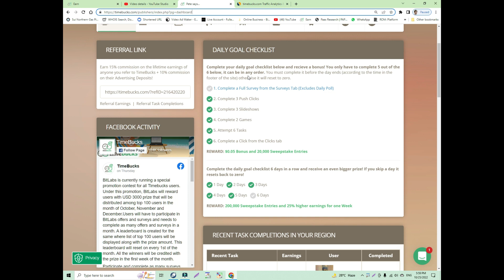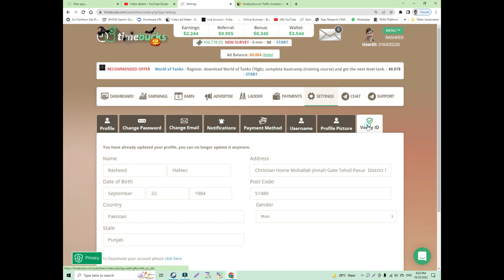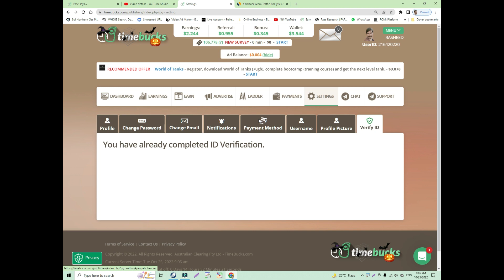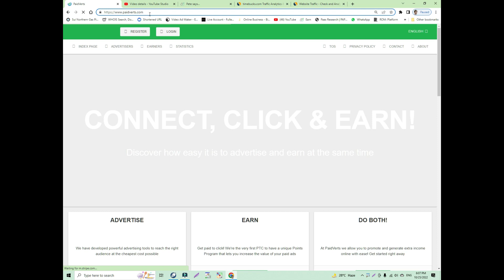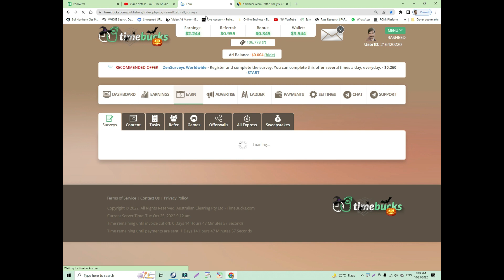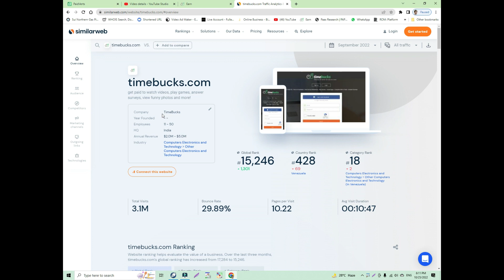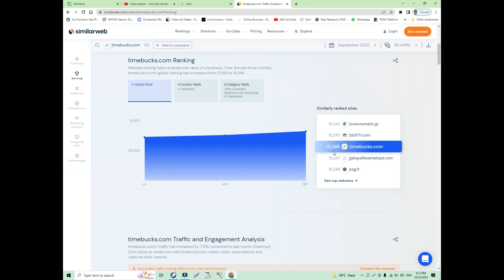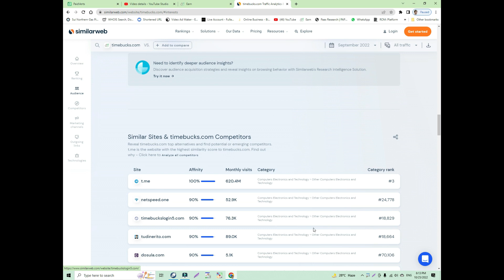TimeBucks Real or Fake October 2022 Part-2 || TimeBucks Legit or Fake || TimeBucks.com Review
Best & 100% free online earning website, part time income on your mobile phone, by doing clicks , slideshow, Captcha, watching Videos, playing Games, sharing Videos  etc. no education required for joining  educated can do this work and earn $, on timebucks.com. Zero investment. my all whole year payment proof inside this video. Payment directly comes to your account of payeer Must watch.
Mera saal bhar ky  payment proofs dekho, maine TimeBucks site se free me kmaya hai, app bhi apne mobile phone se ghar baith kr kama lo. Captcha bhar kr, Video dekh kr, Games khel kr, aur bhi bahut saare chote chote task poore karke $ mai kmao, paisa aapke saving account me har hafte pahuch jayenge. Ye video jarur dekho.
The Website link of 100% Free "

if you have any problem of timebucks join our whats app goup

Online Business and Helping Techniques  Channel is one of the best channel for  free online business   in the world.
This channel  for Online Business and Helping Techniques  include Indeed, a job search channel  that connects Online Business and Helping Techniques and employers on internets . home based jobz  On Indeed, employers can choose to do these jobz for free  that will appear in general search listings Sponsored job to reach for talent jobz seekers  Where are most jobs in the video , Online Business and Helping Techniques 4 people find their  career on different  websites
This channel is dedicated to all human being of the world , you will find very interesting videos based on Online Business and Helping Techniques.